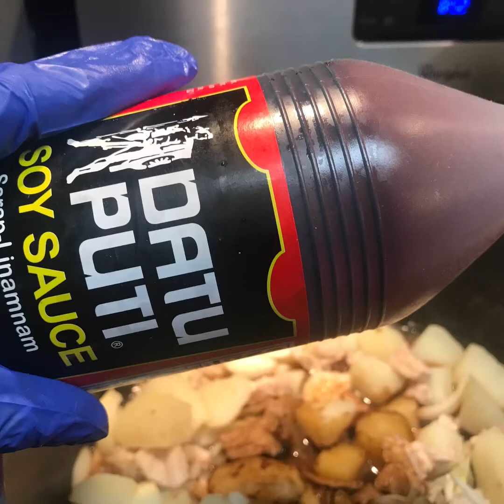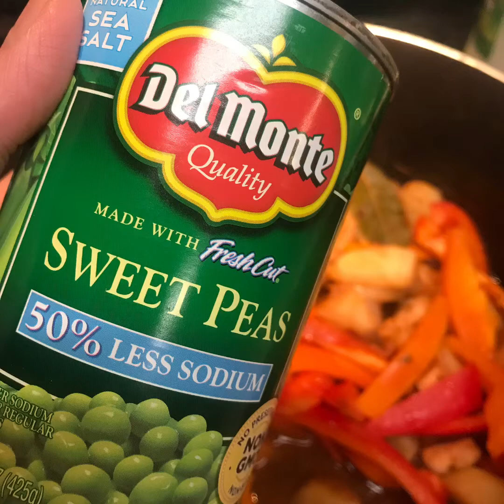Pork Guisantes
Pork Guisantes a Filipino dish/cuisine